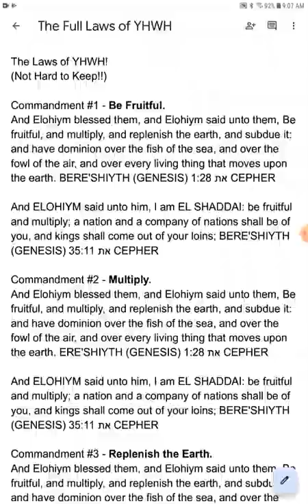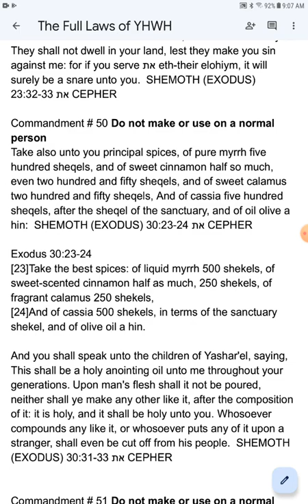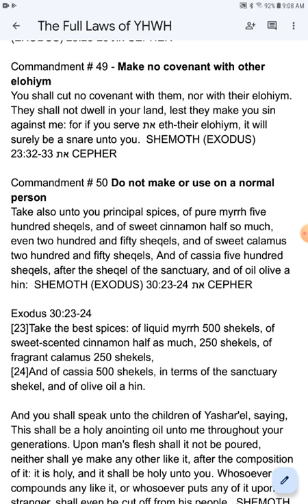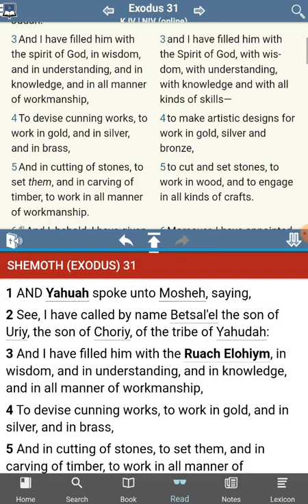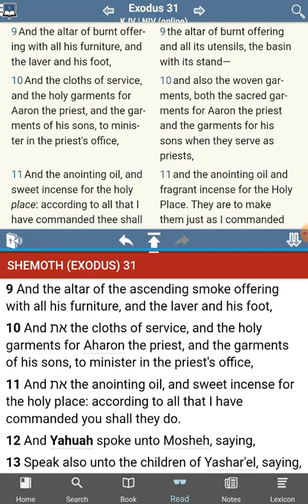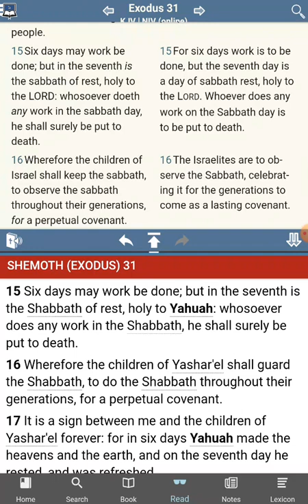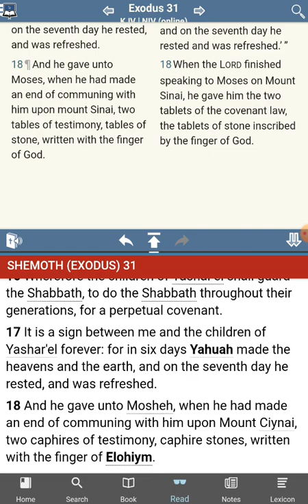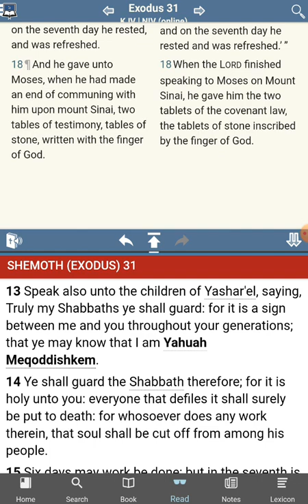The [UNKNOWN] Commandments of YHWH - 1 Commandment Found - Exodus 31